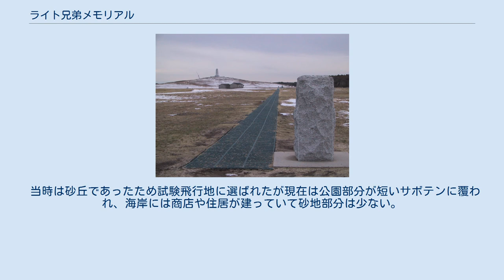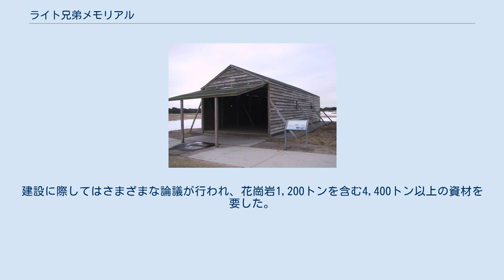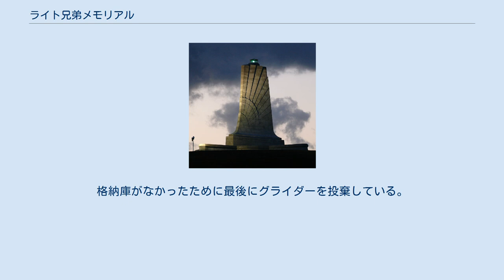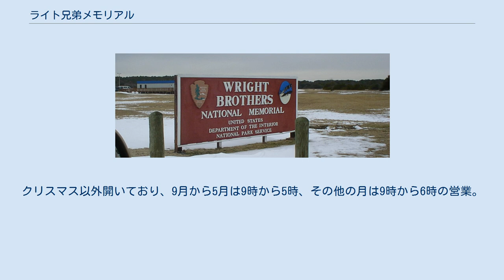ライト兄弟メモリアル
ライト兄弟メモリアル(Wright Brothers National Memorial)はライト兄弟による初の動力飛行が行われた場所を記念する施設でノースカロライナ州キル・デビル・ヒルズにある。
なお当時の最寄の集落が4kmほど北のキティホーク町であったため初飛行の場所は現在でもキティーホークと呼ばれることが多い。
 駐車場入り口の案内 ライト兄弟はデイトンに住んでおり、当地へは飛行実験のために遠路を旅行した。
 当時は砂丘であったため試験飛行地に選ばれたが現在は公園部分が短いサボテンに覆われ、海岸には商店や住居が建っていて砂地部分は少ない。
 本施設はアメリカ合衆国国立公園局が管理する390あまりの公園の一つであるとともに議会が定めた44のアメリカ合衆国国定記念建造物のうちの一つでもある。
ここは史跡、公園、記念碑、博物館と隣接するファーストフライト空港が合体した観光地でもある。
公園部分は通年開園している。
世界遺産登録は辞退した。
 北よりライト兄弟メモリアル全景を望む。
雪景色は珍しい。
 ビッグキルデビルヒル砂丘上の記念碑 1932年ビッグキルデビルヒル(Big Kill Devil Hill)砂丘の上に竣工した18mの塔。
建設に際してはさまざまな論議が行われ、花崗岩1,200トンを含む4,400トン以上の資材を要した。
塔の建設前に陸軍は植栽によりビッグキルデビルヒル砂丘の南西への移動を停止させた。
 発航点には1928年に花崗岩の記念碑が建てられ、12月17日の記念式典にはオーヴィル・ライトとアメリア・イアハートも列席した。
 その後、1903年12月17日に行われた4回の動力飛行の着地点に記念碑が追加されている。
また発航に使用したレールのレプリカが設置されている。
 格納庫のレプリカ 最初の当地訪問ではライト兄弟はキティホークの郵便局兼住居に間借りした後、砂丘地区にテントを張って飛行試験を行っていた。
格納庫がなかったために最後にグライダーを投棄している。
その後の訪問でまず格納庫を、次に作業小屋を自作した。
この格納庫と作業小屋が復元されている。
床のない簡素な作りである。
 国立公園局が管理するビジターセンターの中で4傑に入る立派な建物。
2003年の航空100周年事業で整備された。
クリスマス以外開いており、9月から5月は9時から5時、その他の月は9時から6時の営業。
 ファーストフライト空港（First Flight Airport, KFFA,一般航空用空港）はタワーのない一般航空用の空港で滑走路周囲が林のため低空からは視認しにくい。
また駐機スペースが狭いので飛行機で訪問する際には飛行場情報、イベント情報をしっかり調べておく必要がある。
ビジターセンターなどへは徒歩でアクセスできる。
100周年に関連してパイロット用の建屋も建設された。